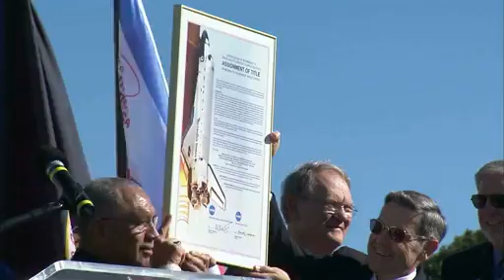NASA Celebrates Atlantis as Pioneer, Inspiration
Astronauts and senior NASA management noted the contributions of space shuttle Atlantis as they signed the spacecraft over for a new mission of inspiration as it goes on public display at the Kennedy Space Center Visitor Complex.